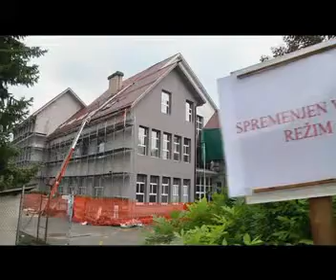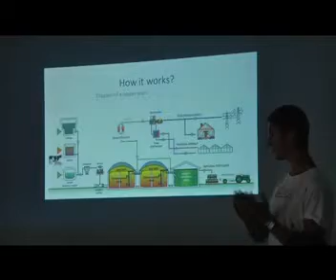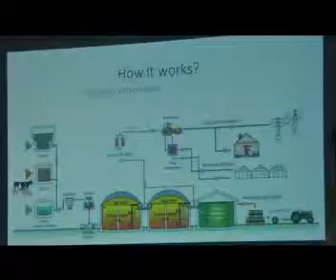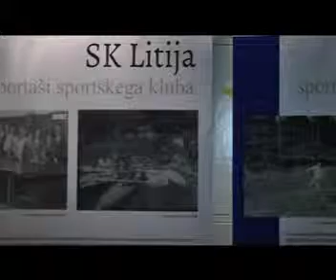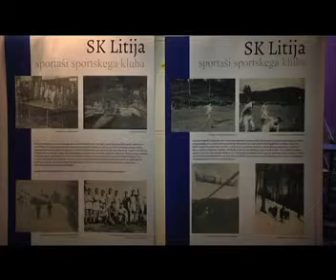Info oddaja 29. 8. 2014